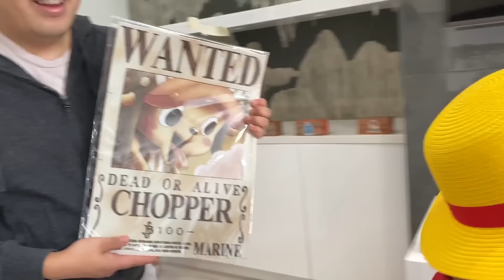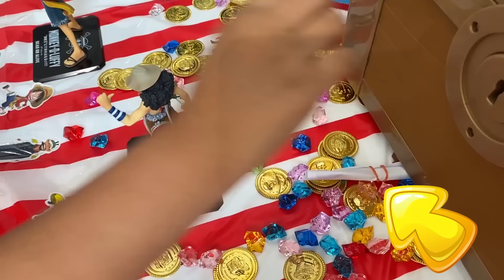Ryan's 9th Happy Birthday at Indoor Playground and Pirate Treasure Hunt!!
Ryan's 9th Happy Birthday at Indoor Playground and Pirate Treasure Hunt!! It's Ryan's Birthday and we surprise him with Indoor playground for kids!!